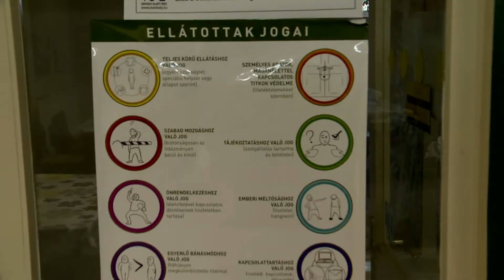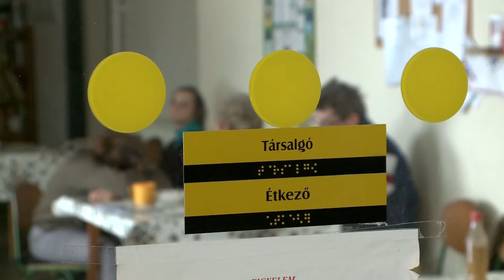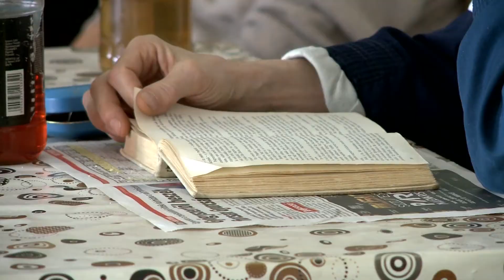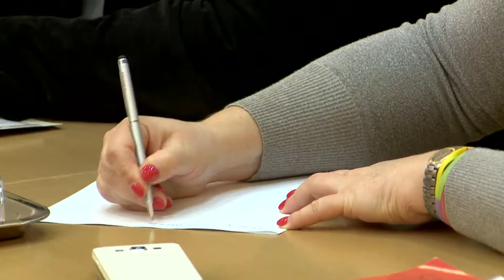GyTv Aktuális 2018-02-23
Vörös kód; Elfogadták a költségvetést; Energetikai korszerűsítés a ferences rendházban